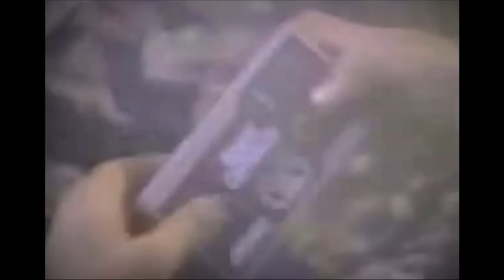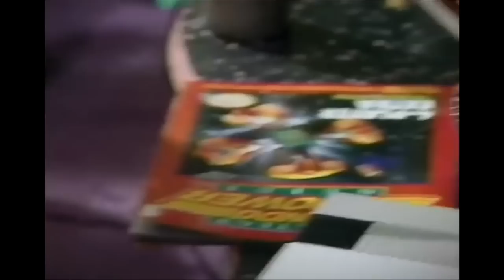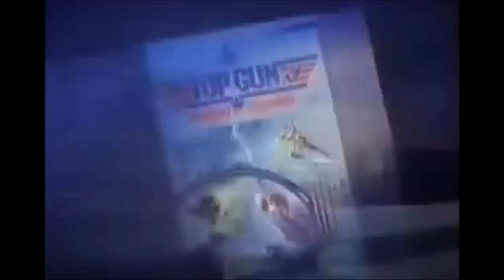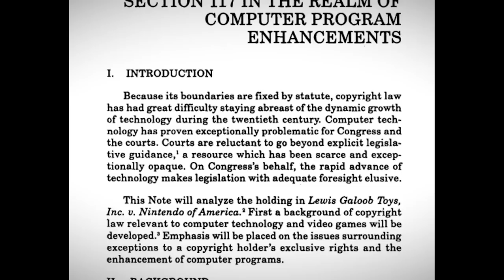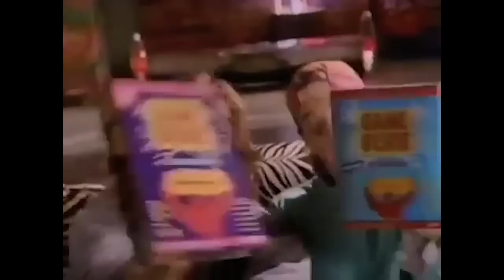Como o GAME GENIE DERROTOU a Nintendo? A História do Game Genie! 😲✨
No meio da década de 80, quando o Nintendinho estava dominando a preula toda em território americano, muitas desenvolvedoras de games odiavam a forma autoritária da Nintendo trabalhar, mas poucas tiveram coragem de questionar e desafiar a autoridade dela.

Natural que fosse assim, porque desafiar a Nintendo significava dar adeus ao “direito de trabalhar para a Nintendo”, que na prática, naquela época, significava ficar de fora do mercado de videogames.

Mas teve um produto que não só desafiou a Nintendo, como conseguiu vencê-la. Hoje é dia da história do ÉPICO Game Genie.

E vai ser agora só vem. 👊

✅ Quer fazer parte do canal?

Eduardo Peixoto
Curitiba PR
CEP 82501970